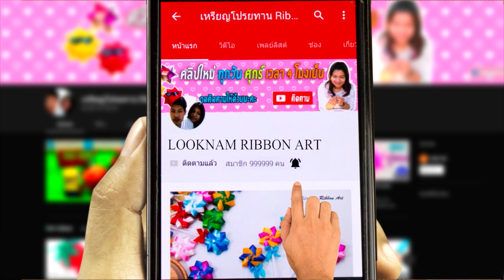DIY Fashion HAIR Accessories | Fashion Hair Clips & Accessories | Sewing cotton candy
How to make cute hair clips from leftover cloth